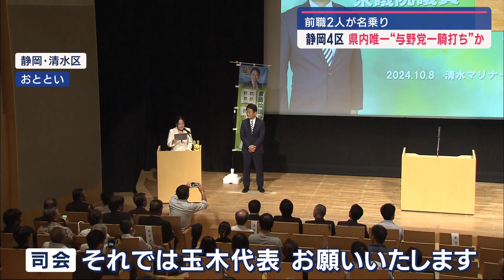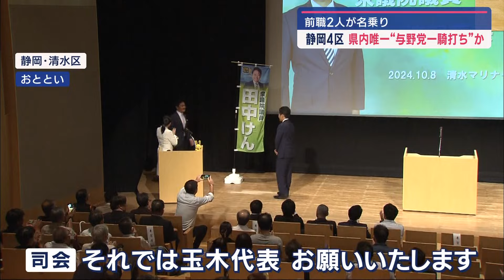【特集】衆院選に向け動き出す静岡県内選挙区 静岡４区 自民対国民民主 前職同士の一騎打ち